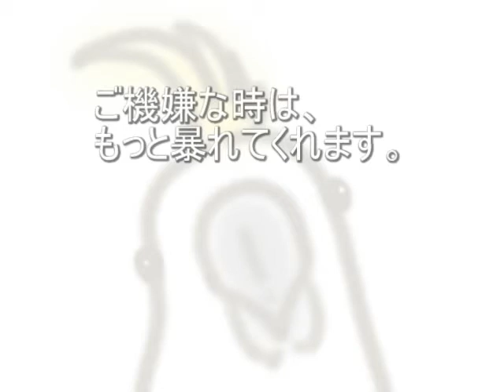キバタンのロビン（再アップ版）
サイエンスファクトリーのコンパニオンバード、キバタンのロビン君の、ノリノリダンス＆大笑いっぷりを見てやってください。

※ユーチューブが高画質対応になったようなので、再度アップロードしなおした動画です。以前と変わらぬ劣化っぷりなのは気のせい でしょうか・・・(´・ω・｀)誰かいい高画質うｐの方法教えてくだされ。
※一部編集が異なる箇所があります。前のよりちょっと短めの編集になってます。